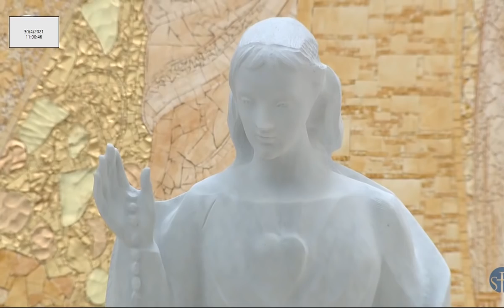Missa desde a Basílica da Santíssima Trindade do Santuário de Fátima 30.04.2021